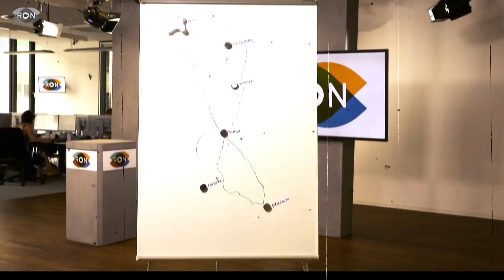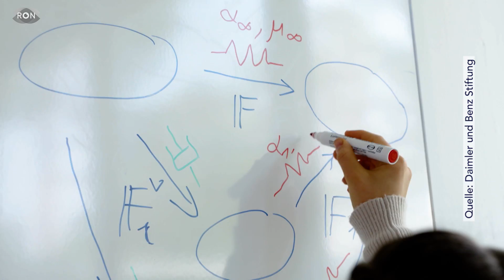10.000€ für zwei junge Damen | RON TV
Der Bertha-Benz-Preis ist einer der renommiertesten Preise und wurde gestern in Heidelberg verliehen.
Jedes Jahr geht er an eine junge Frau, die mit ihrer Doktorarbeit im Bereich Ingenieurwissenschaften etwas für die Gesellschaft leistet. In diesem Jahr gab es allerdings eine Besonderheit. Gleich zwei junge Damen bekamen den Preis von 10.000€ verliehen.